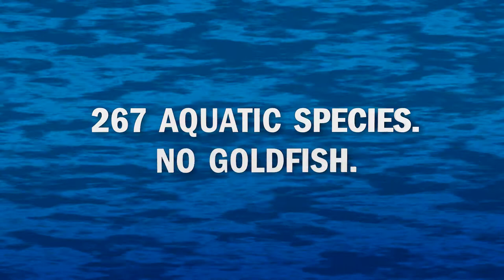Fin Injury 30